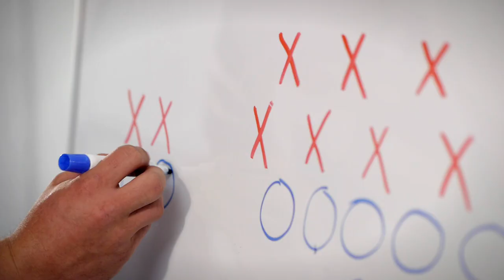UB Neurosurgery- Brain Injury & Stroke | Back Surgery | Two 15 Second Spots | 2012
These commercials featuring Andy Levitre & Eric Wood of the Buffalo Bills and Neurosurgeons, Dr. Elad Levy MD & Dr. Jody Leonardo MD will be played on the jumbotron during this upcoming 2012 football season.

Directed by: Antonello Parlato & Denny Kremblas
Filmed by Denny Kremblas
Edited by Denny Kremblas and Bruce Gibson of Promotional Productions.

Produced by The Martin Group
(Creative Directors: Monish Bhattacharyya & Tod Martin)